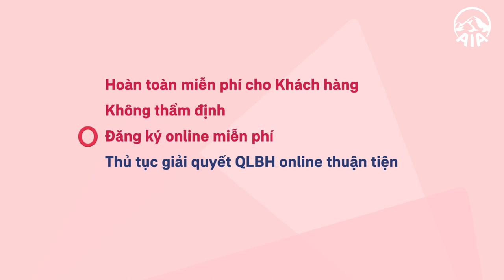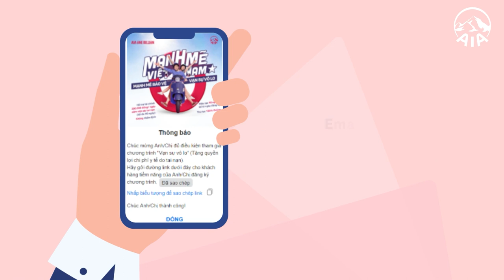Chương trình "Mạnh mẽ bảo vệ, Vạn sự vô lo" của AIA có gì đặc biệt?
Cuộc sống bình thường mới của chúng ta đang hân hoan, hồi hởi với nhiều kế hoạch, dự định nhưng ông thần “xui rủi” thì thời nào cũng có chứ không chờ đến lúc dịch bệnh mới nhào ra, cho nên biết đâu trên đường hoà nhập tấp nập, bạn vô tình trượt ngã trúng ổng thì sao?
Gặp trúng ổng thần xui rủi này rồi thì chắc chắn đã tổn hao sức khoẻ còn hao tổn tiền tài. Chính vì những bất trắc như trên, AIA cho ra mắt chương trình “Mạnh mẽ bảo vệ, Vạn sự vô lo”

Chương trình vì cộng đồng người Việt Nam "Mạnh mẽ bảo vệ, Vạn sự vô lo" của AIA có gì đặc biệt?

* Thứ nhất, chương trình này dành cho tất cả công dân Việt Nam từ 18 đến 50 tuổi đang cư trú tại Việt Nam. Và dù bạn có "lo xa" tham gia chương trình hay đang "xui rủi" trong hoàn cảnh đang nằm viện điều trị thì đều được hưởng ưu đãi 300.000VNĐ/ ngày x số ngày nằm viện.
* Thứ hai, chương trình là dịp để chuyên viên tư vấn của AIA làm quen với khách hàng mới nhưng không quên nâng niu chăm sóc khách hàng cũ.

Chương trình “Vạn Sự Vô Lo” sẽ diễn ra từ ngày 15/03/2022 đến ngày 31/05/2022